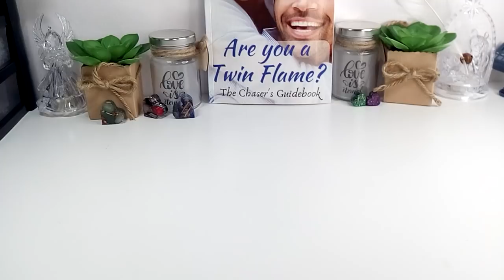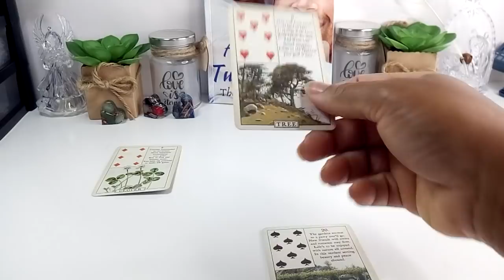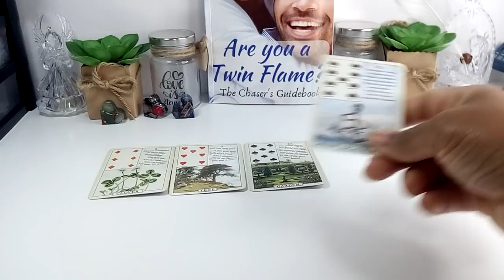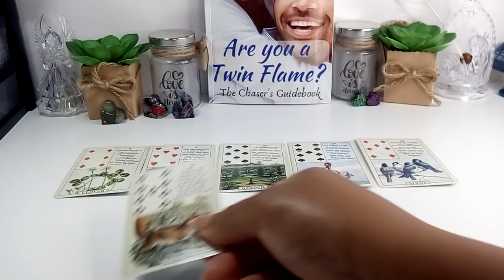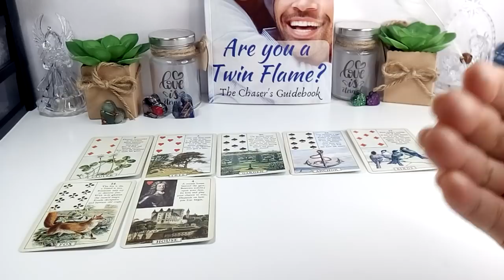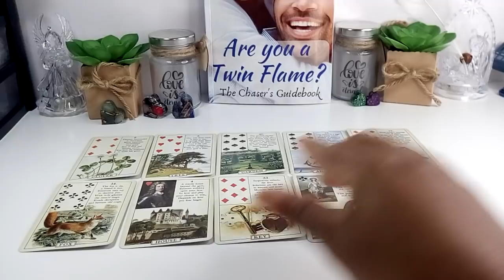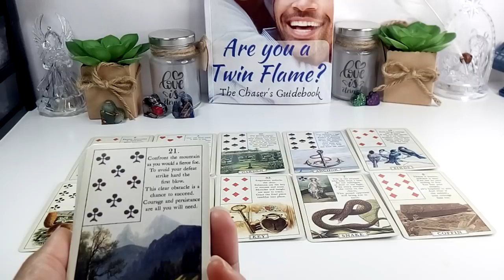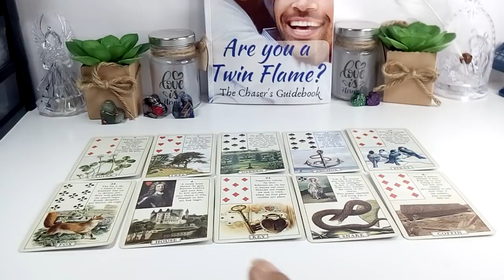Within The Next 3 Days: DO NOT TRUST THIS PERSON!!! CHANCE MEETING!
1.WoManual (Twin D Masculine Energy)... dedicated to the Masculines on this Twin Flame  &
2.Twind Happiness Life Coaching where I talk about life and show you, you can do anything you set your mind to, if you let God Lead.